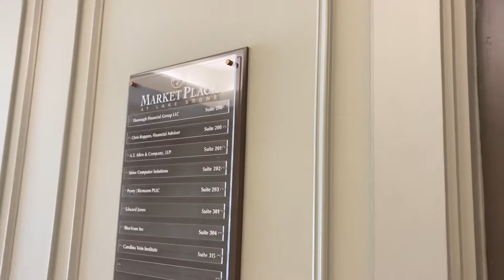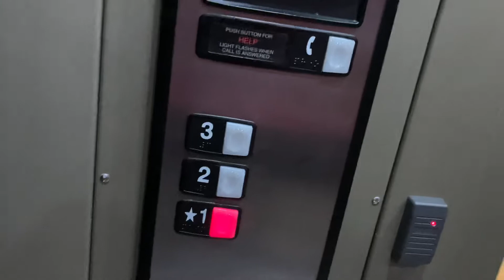550. Schindler 330boRing Hydraulic Elevator at Marketplace SarahCare - Raleigh, NC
(6/14/21) This is just another boRing 330A.

Info:
Passenger Elevator #25432
Hydraulic
Manufacturer: Schindler
Fixtures: HT Standard w/Nanoseptic
Installed: 2008
Capacity: 4500 lbs